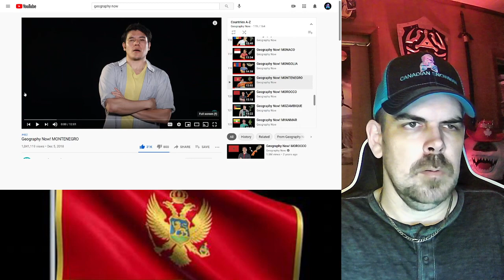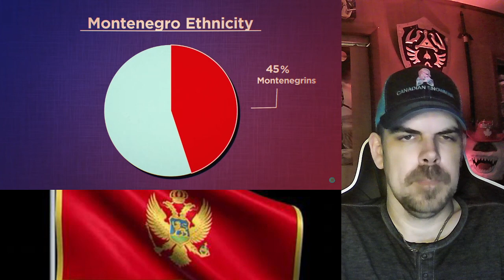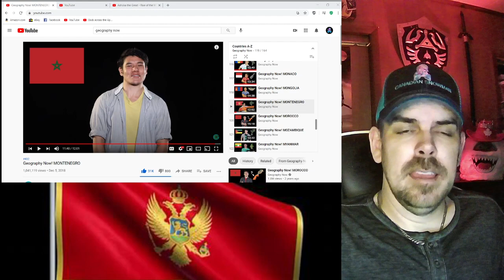Geography Now! MONTENEGRO REACTION